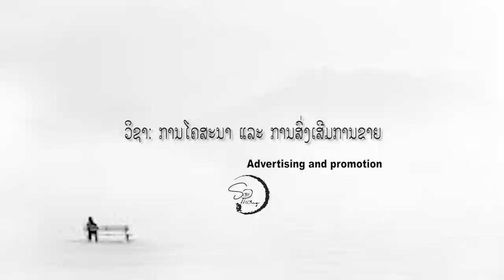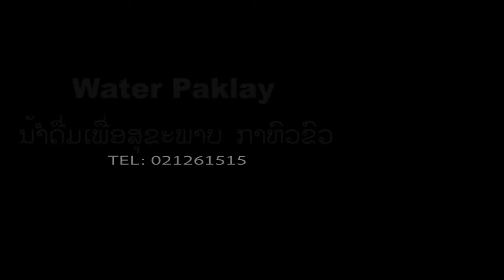ໂຄສະນານຳ້ດື່ມກາຫົວຂົວ-advertising and promotion โฆษณา น้ำดื่มลาว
ວິດີໂອນີ້ເຮັດເພື່ອສົ່ງເພື່ອ ສົ່ງວຽກບ້ານອາຈານ ທີ່ວິທະຍາໄລ